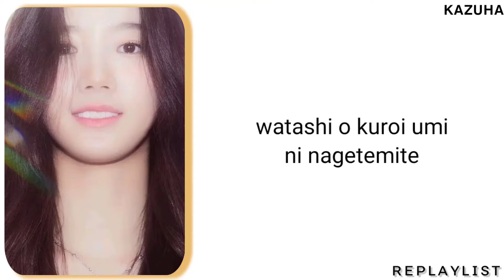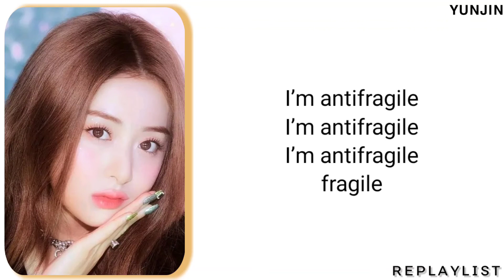LE SSERAFIM — THE HYDRA LYRICS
• ROMANIZATION LYRICS

🏁 LE SSERAFIM
THE HYDRA